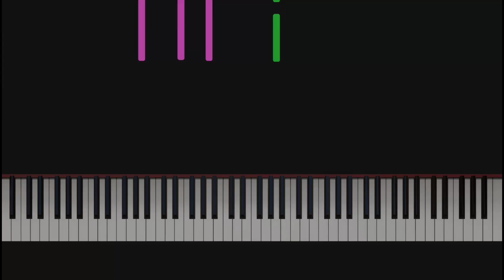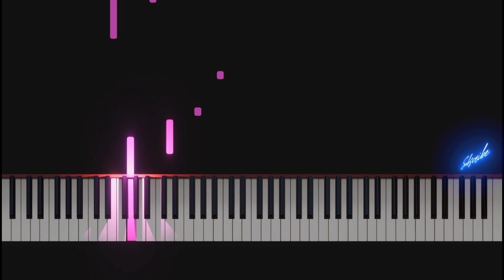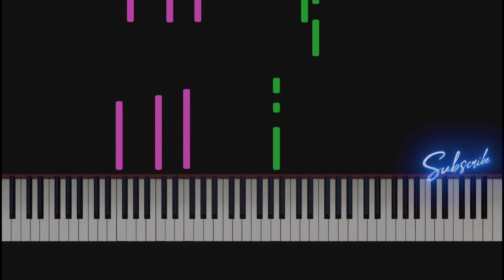Oh Oh Jane Jaana Piano Tutorial Instrumental Kamaal Khan Karaoke Ringtone Cover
Learn to play Oh Oh Jane Jaana on piano easily with this easy to learn piano tutorial with the access of FREE MIDI for enhancing your learning.

After downloading the midi click rename and change the extension from .rtx to .mid for the midi to open. If you are opening in pc then simply rename it and add .mid at the end of the file name.

1. Put the Link of my video in your YouTube video's description.
2. Copy paste the below statement in your video's description

▓▓▓▒▒▒░░░🎶 Pragya Gaur🎶 ░░░▒▒▒▓▓▓